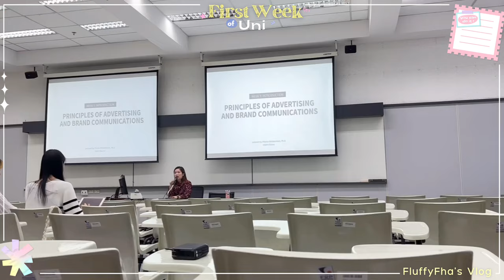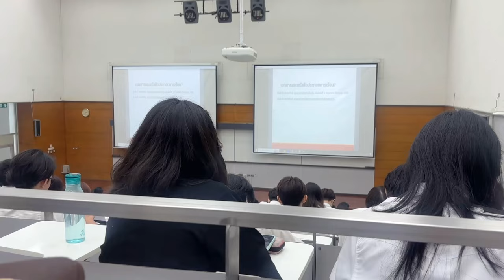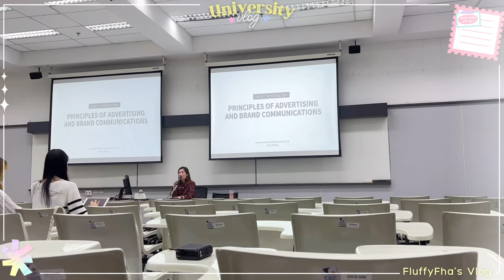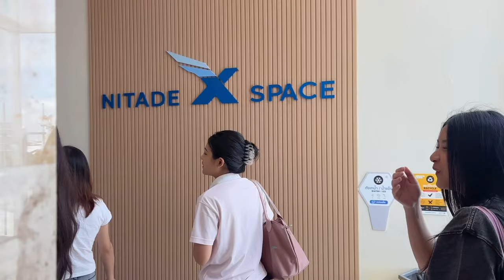First Week of Uni🏫✨ | เด็กนิเทศจุฬาปี 2 เปิดเทอมวีคแรก ทำอะไรบ้าง??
♡ THANK YOU FOR YOUR SUPPORT🚏นิเทศจุฬา